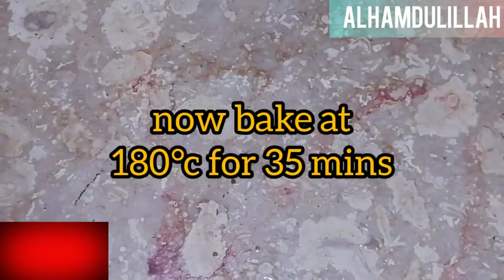soft and spongy marble cake recipe | vanilla and chocolate marble cake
here is the video of soft and spongy marble cake the flavours i am using is vanilla and chocolate. watch this video to learn how to make this beautiful marble cake,
this marble cake is easy to make your children will love them also